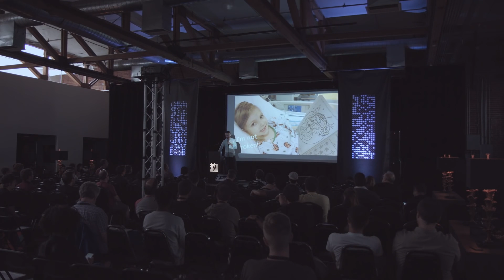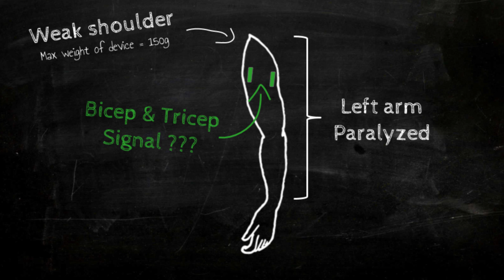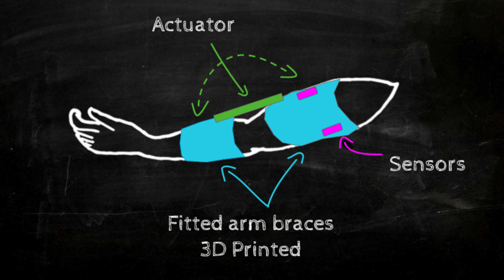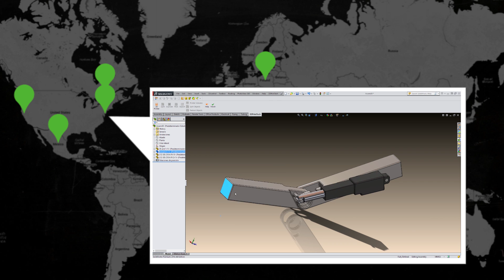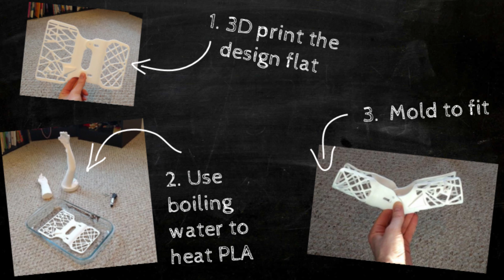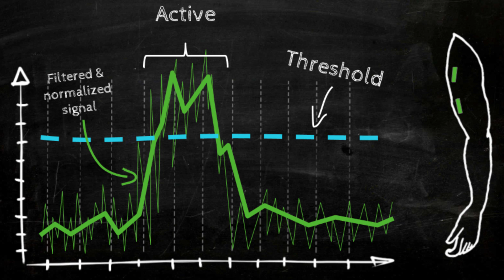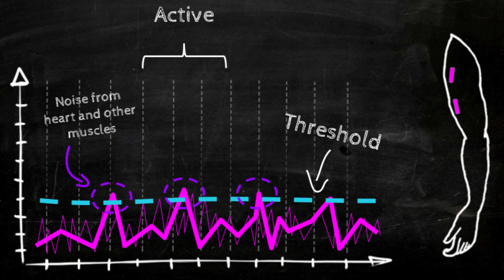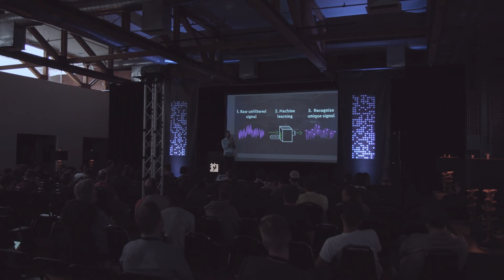Update 6: Building an assistive robotic arm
A project to build a robotic assistive arm for my daughter who's arm was recently paralyzed.